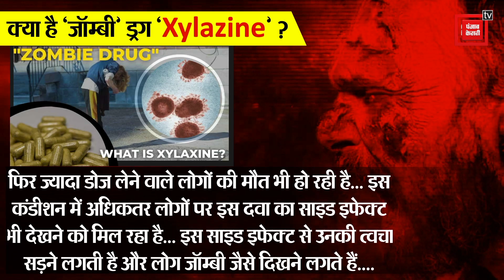Xylazine zombie drug: इंसानों को zombie बना रही है ये दवा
America में आजकल zombie जैसे लोग देखने को मिल रहे हैं... जो एक दवा xylazine zombie के सेवन करने की वजह से हो रहा है... क्या है यह xylazine zombie और क्यों भूत की तरह दिख रहे हैं लोग ?